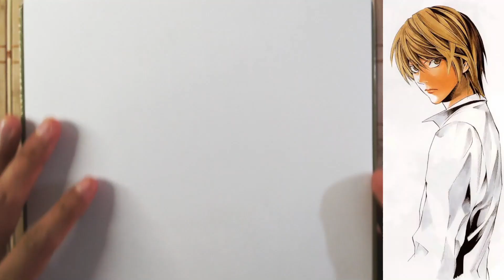【SESIÓN #104】Dibujo rápido - práctica de 3/4 con "Light Yagami"